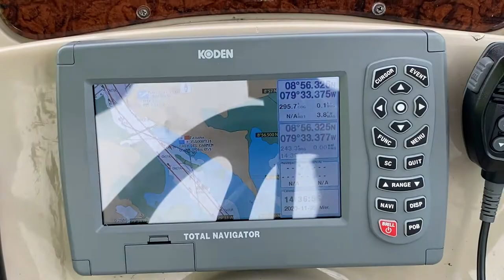Modo pantalla completa | Koden KTN-70AF